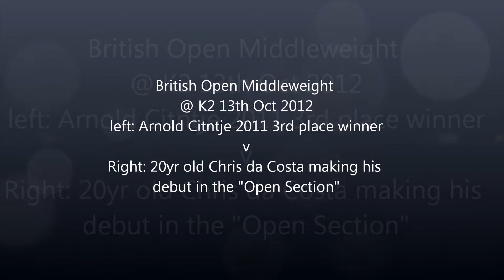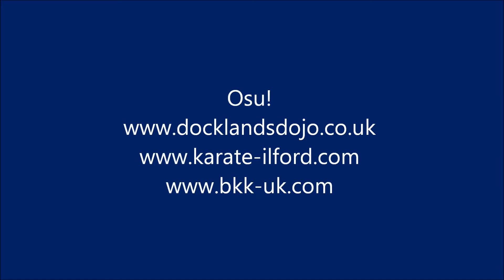Chris da Costa Open Knockdown debut 2012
20yrs old Chris da Costa makes his debut in the open section of the British Karate Kyokushinkai Knockdown Championships @ K2 in Crawley. Fighting Arnold Cijntje of Holland a powerful experienced fighter who came 3rd last year. This is Chiris's first fight since 2010 when he made a spectacular start to his adult full contact career.